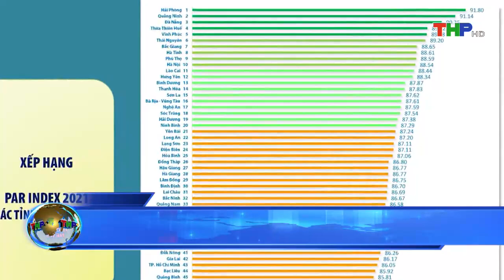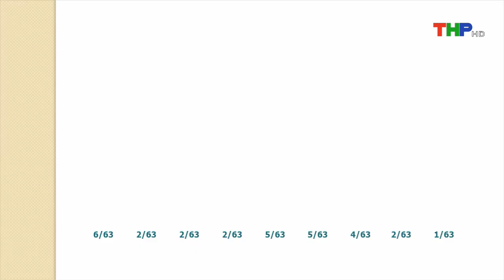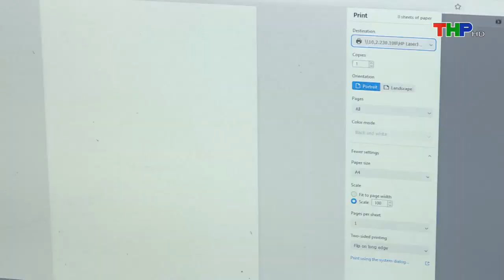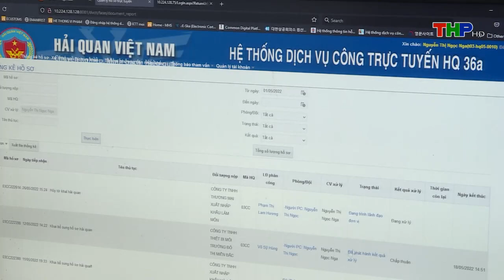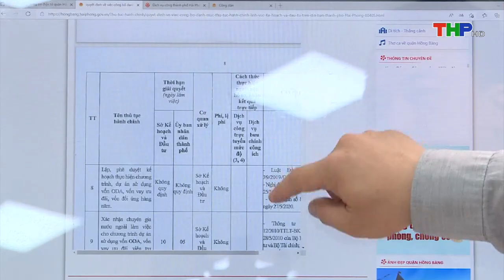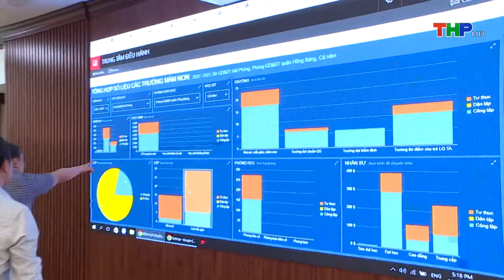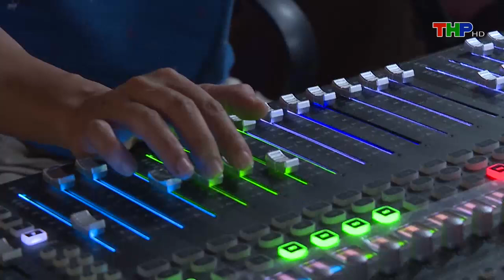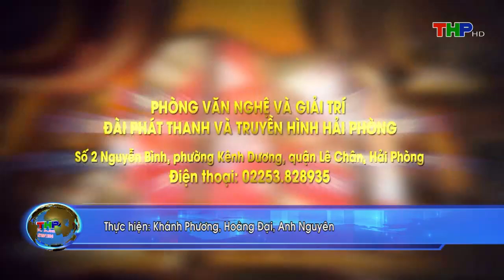Bản tin thời sự tối (29/5/2022)